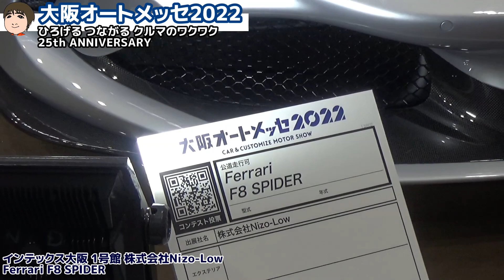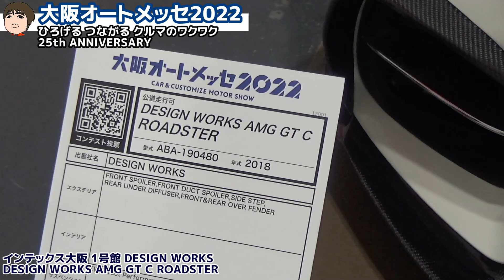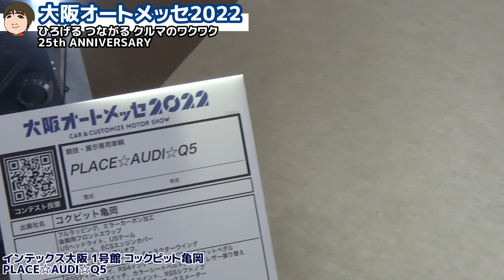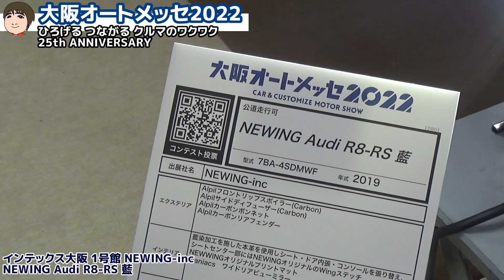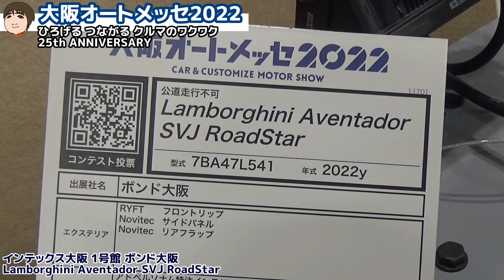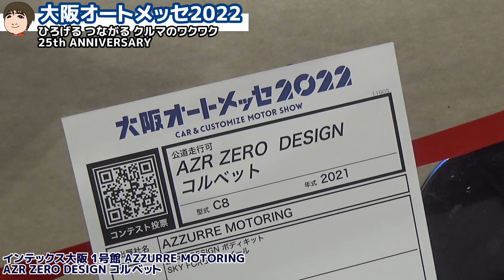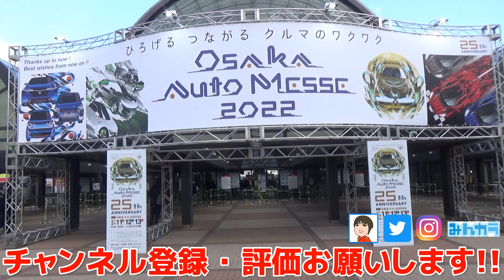【大阪オートメッセ2022】公道走行可も不可もある高級外国車20選【荒法師マンセル】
2年振りの開催となりました大阪オートメッセ2022は2月11日～13日「ひろげる つながる クルマのワクワク」をキャッチフレーズに今年で25回目の記念開催でしたがコロナの影響もあり人出は例年に比べ減少傾向に感じました。私もコロナ対策を万全に会場入りし1号館で目にしたのは...!?

撮影日2022年2月11日(祝)

SUBARUを中心とした動画を配信しております荒法師マンセルです!!
今回は大阪オートメッセ2022 高級外国車勢ぞろいのブースを配信します。

みんカラ・Twitterやってます。フォローはこちらから

荒法師マンセルが応援しておりますオススメYouTuber一覧

▼荒法師マンセル仕様紹介
SUBARU WRX STI VAB F Type S
ボディ色
　WRブルー・パール
ボディ型式
　CBA-VAB
エンジン型式
　EJ20
駆動方式
　AWD 6MT
最高出力
　227kW 308PS / 6400rpm
最大トルク
　422N･m 43.0kgf･m / 4400rpm
足回り
　ヨコハマタイヤ ADVAN Sport V 105(245/35R19)
  RAYS G025 DB/C
　19インチ8 1/2Jインセット38
　EL SPORT コンフォートサスペンションキット
　brembo製18インチベンチレーテッドディスクブレーキ
取付パーツ
　STIフロントアンダースポイラー
　STIスカートリップ（ブラック）
　STIリアアンダースポイラー
　STIフレキシブルドロースティフナー
　STIフレキシブルタワーバーF
　STIエキゾーストキット
　STIバルブキャップセット
　STIフューエルキャップオーナメント
　STIドアインナープロテクター
　STIエアクリーナーエレメント
　SUBARUホーン
　シャークフィンアンテナ（クリスタルブラック・シリカ）
　ドアミラーカバー（クリスタルブラック・シリカ）
　株式会社ボルテックス
　　VOLTEX GTウイング
　　　ウイング形状：TYPE5（幅1450mm）
　　　材質：WC（ウエットカーボン）
　　　ブラケット高さ：195mm
　　　エンドプレート：タイプB
　「R」parts
　　ワイパーレスキット
　PROVA（株式会社プローバ）
　　Colored Wide Mirror カラード・ワイドミラー（ブルー）
　Tommy
　　アクセルペダルオフセットスペーサー
　PIAA
　　シルバーコーティングウインカーバルブ
　STIシフトノブ 6MT 本革&アルミ
　㈱デンソー
　　クリーンエアフィルタープレミアムDCP5005
　Delta Speed（デルタスピード）
　　フォグカバー（LEDライナー付車用）No.0041
　スバル用品㈱
　　LEDライセンスバルブ
　Defi(日本精機株式会社)
　　Defi-Link Meter ADVANCE A1
　　ターボ計(DF14801)
　　油圧計(DF15001)
　　油温計(DF15201)
　　水温計(DF15201)
　　コントロールユニット(DF07703)
　ZERO/SPORTS(株式会社ゼロスポーツ)
　　シングルメーターフードマットグレー塗装モデル
　株式会社オートプロデュースA3
　　トリプルメーターフードステッチ入りレザータイプ(レッド)
　STI SPORTS CHRONOGRAPH 2022

‹SUBARUチャンネル›

‹荒法師マンセル傑作集›